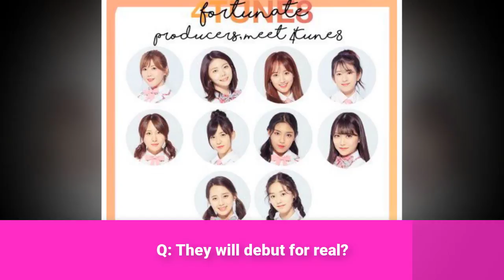Frequently asked question about YBY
YBYB member
Kim Nayoung, Kim Doah, Kim Sihyeon, Wang Yiren, Takahasi Juri, Shiroma Miru

Recommend!